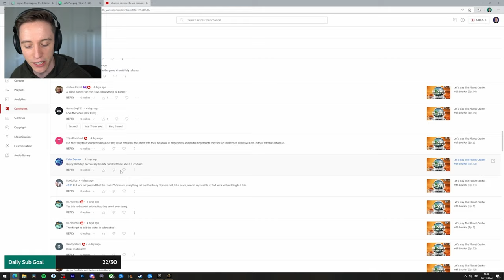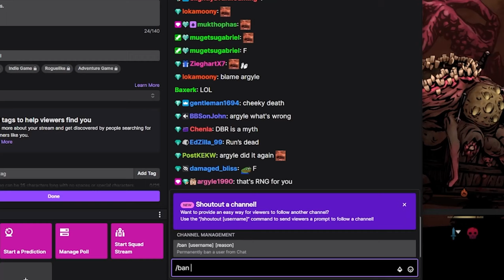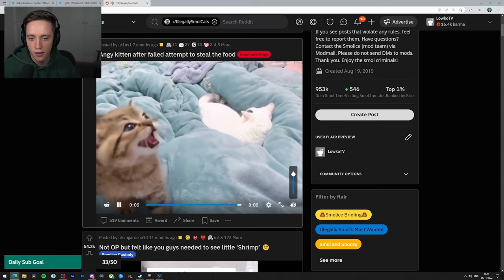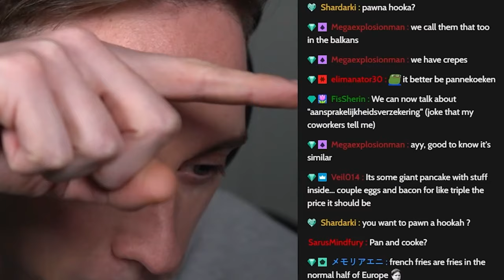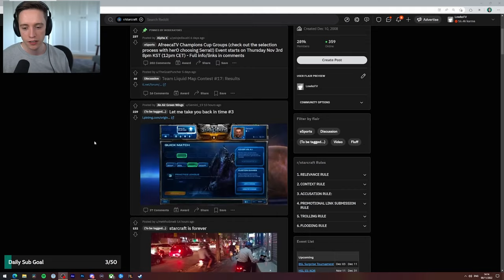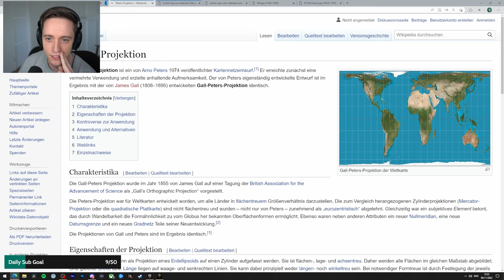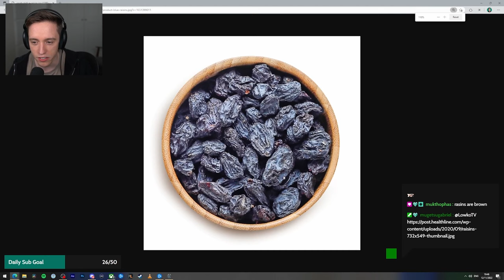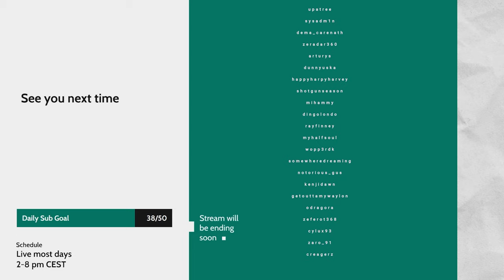LowkoTV: The Keeper of Domes against Twitch chat TTS! (Twitch Highlights 119)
In this long video Lowko plays StarCraft 2, Darkest Dungeon 2, Dome Keeper,Vampire Survivors,God of War Ragnarok and watching memes!